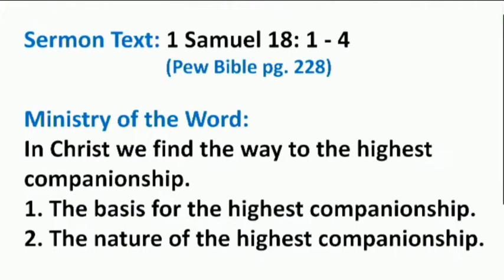The Highest Companionship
The message is based on 1 Samuel 18: 1 - 4
delivered by Pastor Eric Onderwater,
Grace Canadian Reformed Church, Brampton ON
Theme: In Christ we find the way to the highest companionship
1. The basis for the highest companionship
2. The nature of the highest companionship